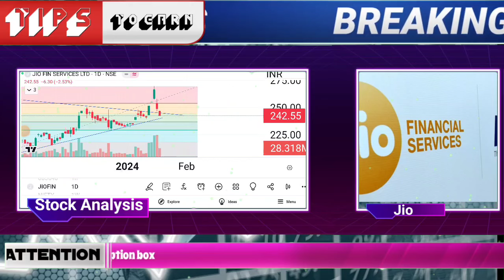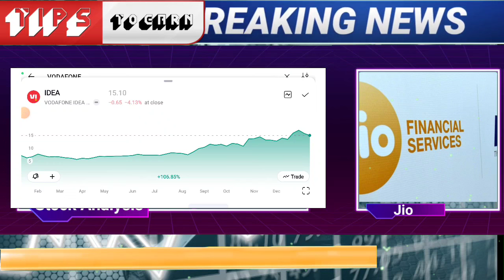Jio Financial Services | Jio Financial Services Latest News | Jio Financial Services Share Target